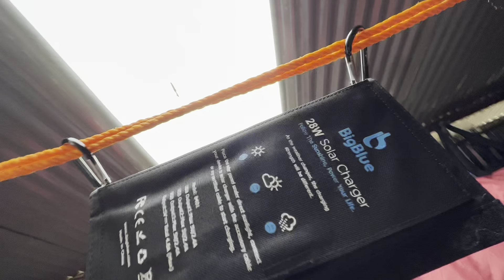Solo time, No regret.